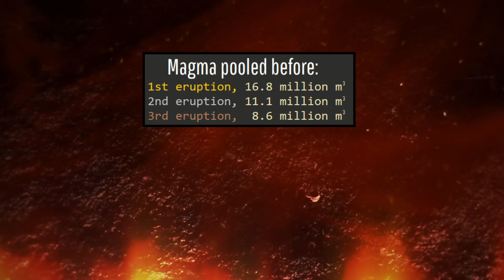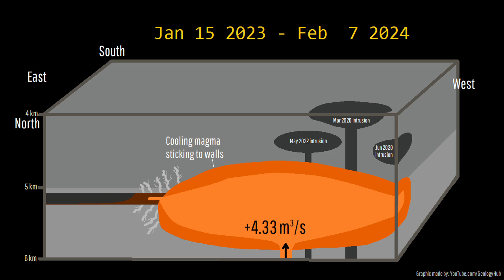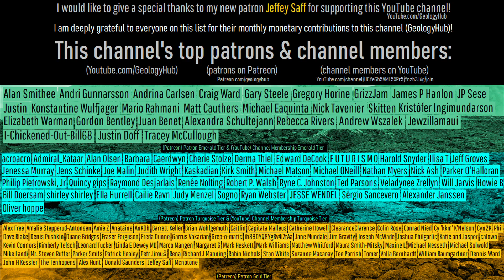Iceland Volcano Update; Expect Another Eruption this Week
A volcanic eruption is almost certain to begin by the end of the week; specifically, March 3rd. This will occur at Iceland's Reykjanes volcano, and such an eruption could only create about 30 minutes beforehand. If such an eruption were to occur, it would mark Iceland's 4th volcanic eruption in 4 months, and there seems to be a scientific reason why Reykjanes's eruptions are getting more frequent.

Note: A volcanic eruption might still not occur, but in the opinion of GeologyHub is highly likely by March 5th 2024.

New Iceland Met Office posted hazard map for Grindavik & the Reykjanes volcano on February 29th, 2024:

0:00 An Eruption is Likely this Week
0:49 Possible Eruption Sites
2:11 New Hazard Map
3:12 Shrinking Magma Chamber